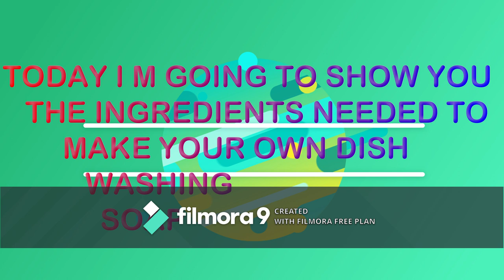SOAP MAKING INGREDIENTS FOR LIQUID SOAP